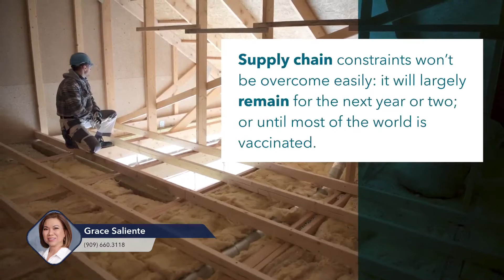Is The Housing Market In A Bubble? 3 Reasons Why The Answer Is No